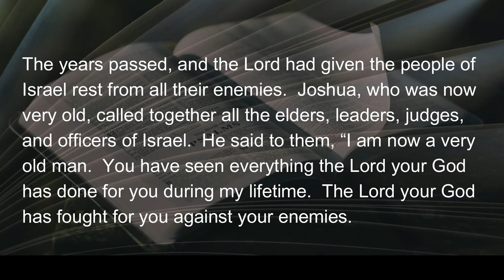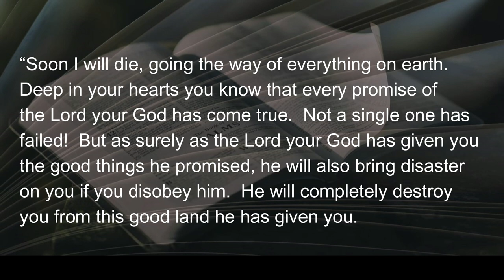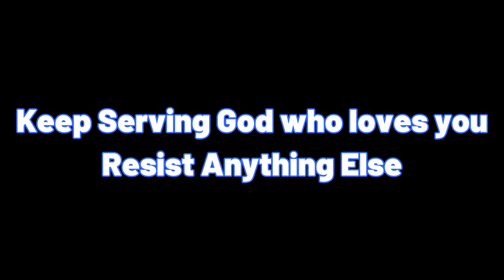070622 Joshua's Caution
When Moses was about to die he passed the leadership of the young Israeli nation into Joshua’s hands.  Joshua had faithfully followed and served God, assisting Moses during the wilderness wanderings.  But it was time to cross Jordan without Moses, and obey God’s command to conquer and occupy the Promised Land.  Now, years later,